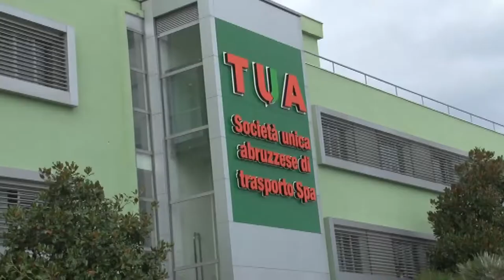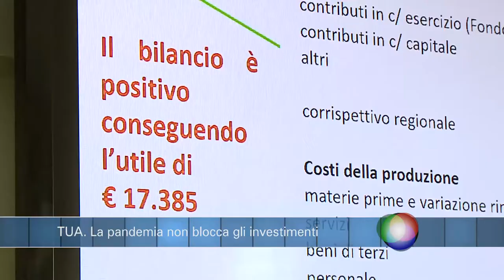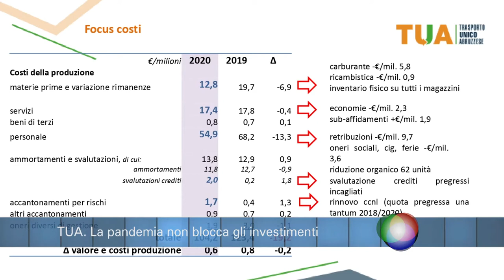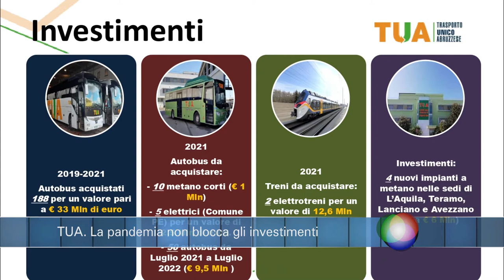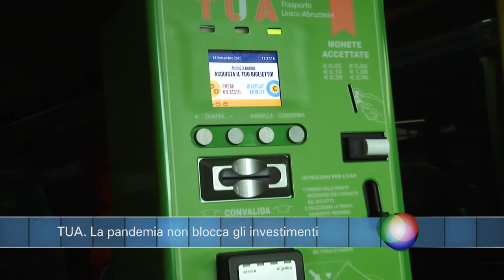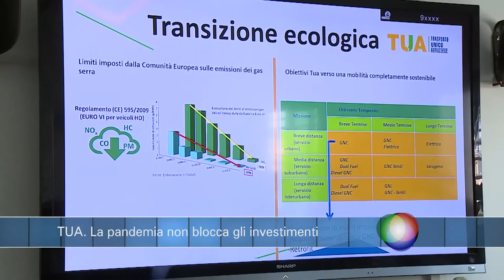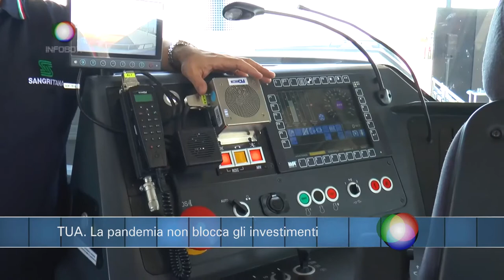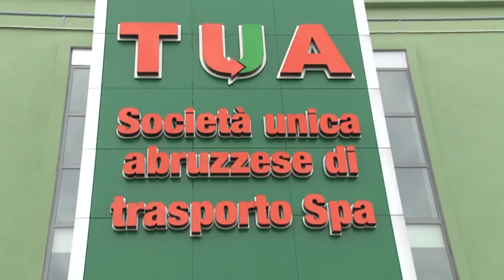Infobox - TUA La pandemia non blocca gli investimenti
TUA  La pandemia non blocca gli investimenti